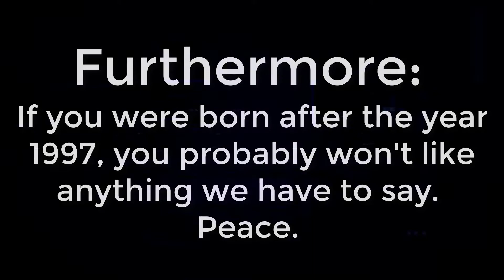Dudes Podcast (Excerpt ) - Andy Dick gets Arrested, Again, and this time, its Bad & Embarrassing!